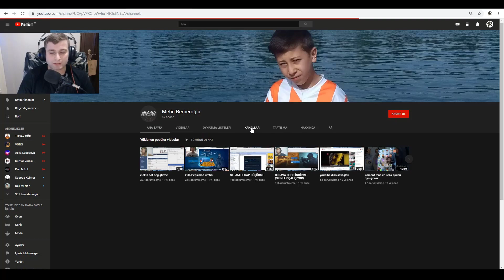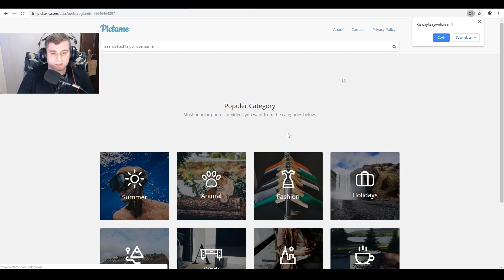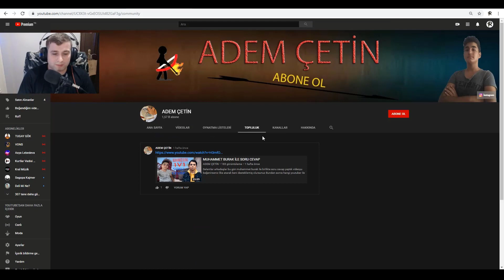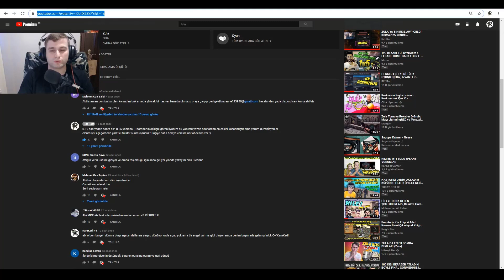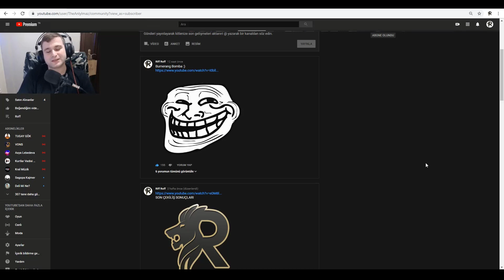ZULA +6 AKS 74u MİNİ AK47 ? İLE OYNADIM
Selam Dostlar istedigimiz sartlar yerine gelmesede sizlere gonlumden kopan bir cekilis
yaptim umarim bidahaki sefere artik ve silah
hakkinda goruslerinizi belirtmeyi unutmayiniz